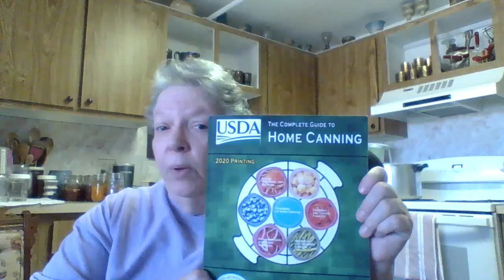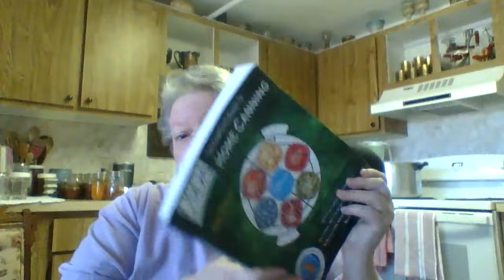October 16, 2023 Small Batch Canning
How I do small batch canning with similar yet different foods.